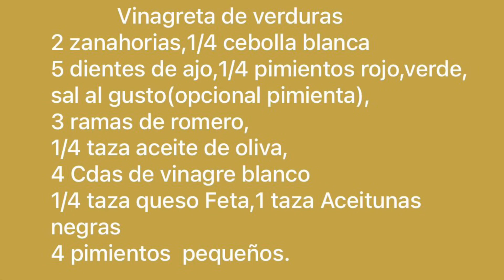Verduras a la vinagreta casera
Ensalada fría, saludable,especialmente para tu dieta donde combinamos algunas verduras donde su aderezo principal va ser el vinagre! Puedes colocar cualquier hierba aromática en este caso usamos el romero pero Si no entonces puedes usar el tomillo que es delicioso también! Esta es una porción mediana y dura mucho tiempo en la nevera. @saboresconlucia7759